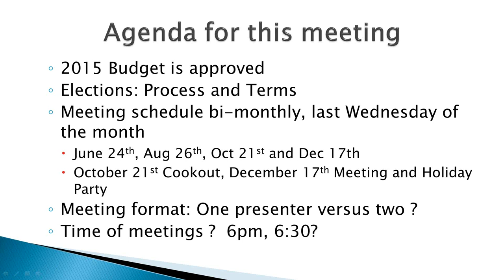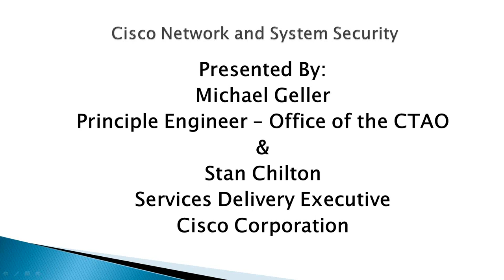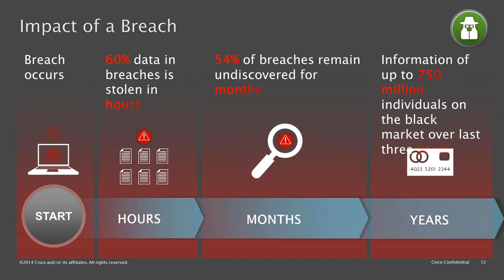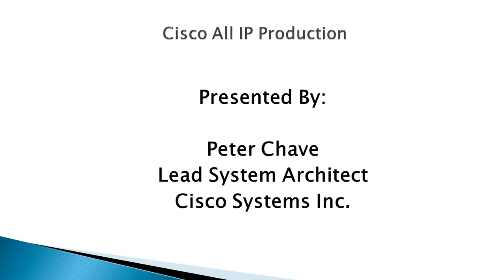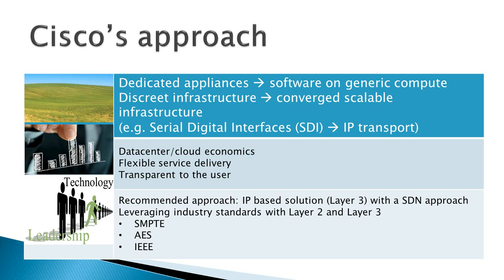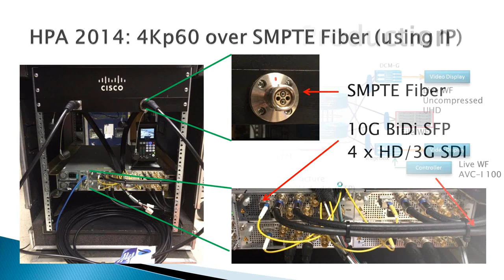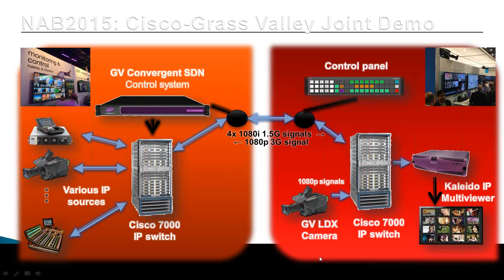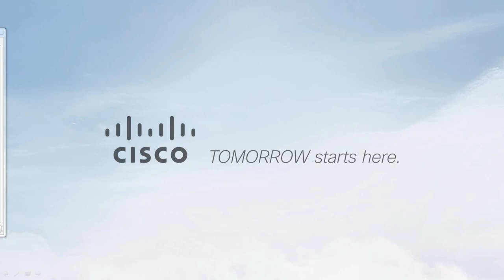SMPTE FLA Network and Systems Security in an all IP Production Environment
Recording of April 29th 2015 SMPTE FLA Meeting at Golf Channel in Orlando, FL